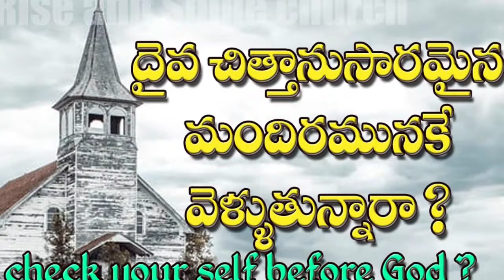దైవ చిత్తానుసారమైన మందిరమునకే వెళుతున్నారా? how to choose the right church for me || CN Rao Paul.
మీరు దైవ చిత్తానుసారమైన మందిరమునకే వెళుతున్నారా  ?
how to choose the right church for me || CN Rao Paul.
Are you going to attend right church?

Please Read

A.) It was intellectually/spiritually uninteresting. “The pastor simply couldn’t hold my attention.”

B) It was shallow. “I got sick of ‘How To’ sermons and messages to make me feel good.”

C) It was too impersonal. “I got lost in the crowd and felt like cattle shuffling into the pen each week.”

D) It was too “entertaining”. “If I wanted a concert venue, I’d go see a real band perform. Plus, the pastor tries too hard to be funny and ‘hip’.”

E) It was small, but nobody there my age. “I had trouble connecting, and the people weren’t that friendly.”

E) “I hate mornings. Period.”

1. You gladly lay aside other (good) priorities and fun pursuits to faithfully be there each week.

2. You call them ‘family’ because that’s exactly what it feels like to you. You find yourself not “going to church” anymore but rather coming together with other believers out of a real need to do so.

3. You are excited and motivated to tell your friends (who need a church) about yours.

4. You look for ways to uniquely serve others in that body with your gifts and personality (doesn’t have to be in an official “ministry”, either).

5. You don’t think twice about regularly sacrificing a portion of the finances God has blessed you with, so that the work there can survive and thrive.

6. The “church service” truly enlightens, deepens and challenges you in your relationship with Christ.

7. You are confident that Jesus and His Word are honored above all else (programs, ministries, presentation, music, pastor, etc)

If you identify with these 7 things, then there’s a really good chance you’ve found your church home. If not, then keep looking. You’re in the wrong church. There’s a group of people out there who need you! There is a church for YOU! If you find yourself in a search right now, go beyond just “visiting” a church this Sunday. Stick around for a while to get the full effect. Give it time. Come back a few weeks.

Keep seeking God and go find your spiritual family this week!

Praise the LORD brothers and Sisters in Christ, This is Pastor. CN Rao Paul from Hyderabad, Telangana INDIA. Our LORD Jesus Christ called me to do his ministry for save the lost souls, Preach the Good News, Heal the Sick, Deliver the Oppressed, expand the Kingdom of God on earth.

God called me through this Promises
Isaiah 49 : 6.  I will also give you for a light to the nations, that My salvation may extend to the end of the earth. and

1 Chronicle 22 : 16 16. With gold, silver, bronze, and iron. So arise and be doing, and the Lord be with you!

Church Establishment Promise
RISE and SHINE CHURCH STARTED ON 1st April 2018,
through this below promise

1. నీకు వెలుగు వచ్చియున్నది, లెమ్ము, తేజరిల్లుము యెహోవా మహిమ నీమీద ఉదయించెను.
(ఎఫెసీయులకు 5:14, లూకా 1:78-79, యోహాను 1:14, ప్రకటన గ్రంథం 21:11-23)
1. ARISE [from the depression and prostration in which circumstances have kept you--rise to a new life]! Shine (be radiant with the glory of the Lord), for your light has come, and the glory of the Lord has risen upon you! [Zech. 8:23.]

2. చూడుము భూమిని చీకటి కమ్ముచున్నది కటికచీకటి జనములను కమ్ముచున్నది యెహోవా నీమీద ఉదయించుచున్నాడు ఆయన మహిమ నీమీద కనబడుచున్నది
2. For behold, darkness shall cover the earth, and dense darkness [all] peoples, but the Lord shall arise upon you [O Jerusalem], and His glory shall be seen on you. [Isa. 60:19-22; Mal. 4:2; Rev. 21:2, 3.]

so you will get new video notification next time. Here is the subscription links: